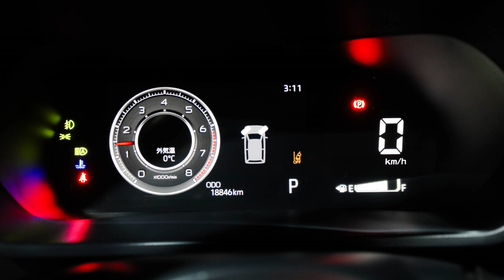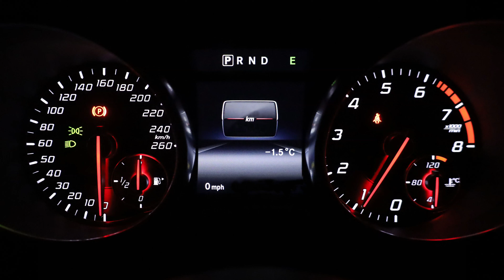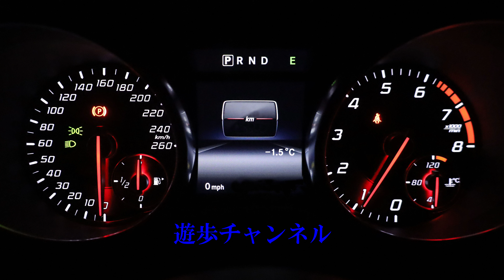永寿嘉福 浅間山の夜明け Dawn of Mt. Asama